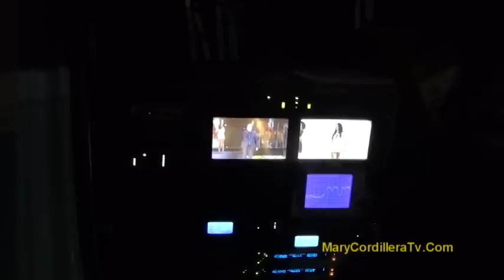Chilevisión es pionero en transmisión 4K en Chile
Un hito tecnológico marca Chilevisión en la transmisión televisiva del Festival de la Canción de Viña del Mar